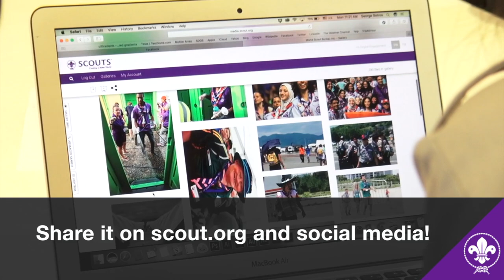World Children's day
Ever wonder what it’s like to be the Secretary General or a Global Director at the World Scout Bureau? Well, these Scouts found out the fun way!